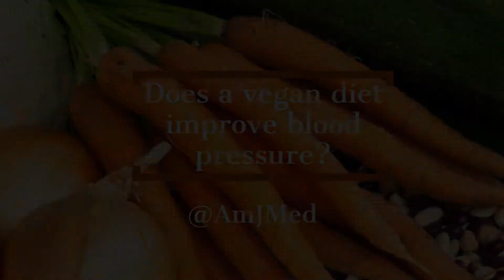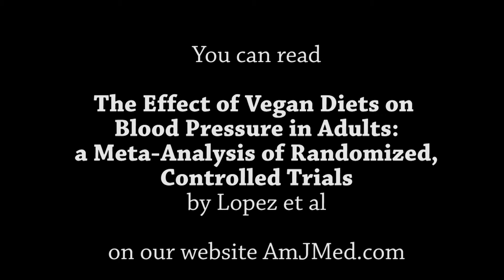Does a Vegan Diet Improve Blood Pressure?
Does eating a vegan diet improve your blood pressure? This meta-analysis reveals that, in terms of blood pressure control, eating a vegan diet is not significantly better than eating a calorie-restricted diet. In this video, AJM editor-in-chief Joseph S. Alpert discusses the findings in "The Effect of Vegan Diets on Blood Pressure in Adults: A Meta-Analysis of Randomized Controlled Trials." You can read the research in the July 2019 issue of the American Journal of Medicine, available at amjmed.com.